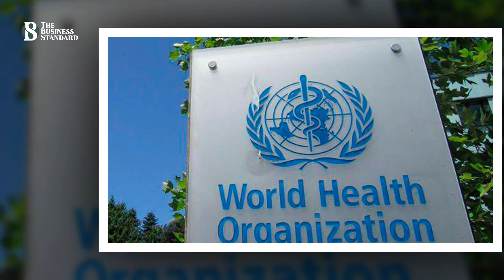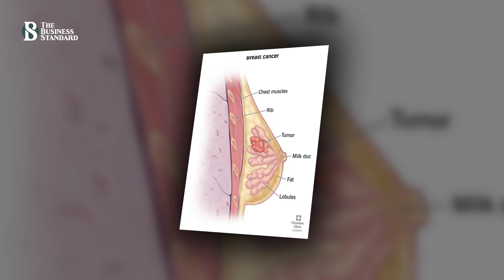বাংলাদেশে ক্যান্সারে মৃত্যু বেড়েছে ৮% | Cancer Increase | Bangladesh | The Business Standard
Cancer death has increased by 8% in Bangladesh
বেড়েই চলেছে ক্যান্সার আক্রান্তের সংখ্যা। গ্লোবাল ক্যান্সার অবজারভেটরি বা  জিসিওর সর্বশেষ তথ্য অনুযায়ী, বাংলাদেশে ২০১৮ সালের তুলনায় ২০২২ সালে ক্যান্সারে মৃত্যুর হার ৮% বৃদ্ধি পেয়েছে।চলুন জেনে নেই কেন বাড়ছে ক্যান্সার আক্রান্তর হার? সঙ্গে আছি আমি রুকাইয়া জহির।